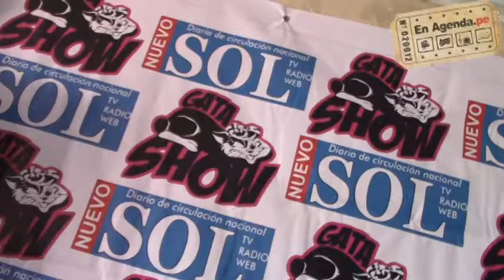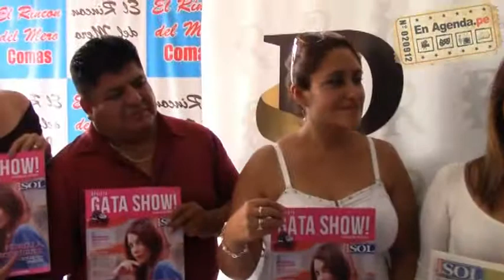Relanzamiento Revitsa Gatashow| En Agenda.Pe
En convenio con el diario Nuevo Sol, dirigido por Orlando Izquierdo  e YP Comunicaciones, a cargo de Yrene Rojas, se relanza a nivel nacional la revista GATA SHOW con el amadrinamiento de la querida Susy Díaz.

Lo puede encontrar en todos los kioskos a solo 3 nuevo soles.

La octava edición de la revista GATA SHOW contiene no solo el acontecer de los artistas, también salud, turismo, horóscopo, emprendedores, en otros temas de interés general.

Sin duda, la alianza entre el diario Nuevo Sol e YP Comunicaciones, promete mucho, pues habrán muchas sorpresas más para satisfacción del público.